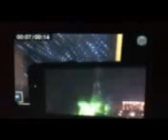World of Color 2010 Toy Story Buzz Lightyear Vs Evil Emperor Zurg Video Game Nighttime Spectacular